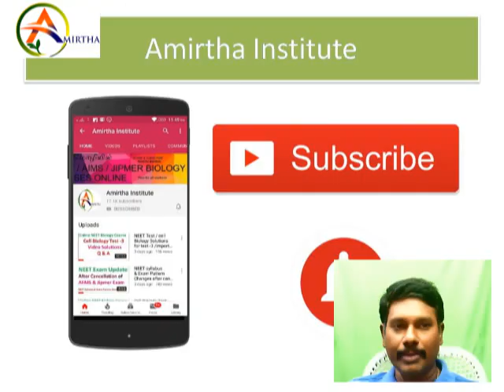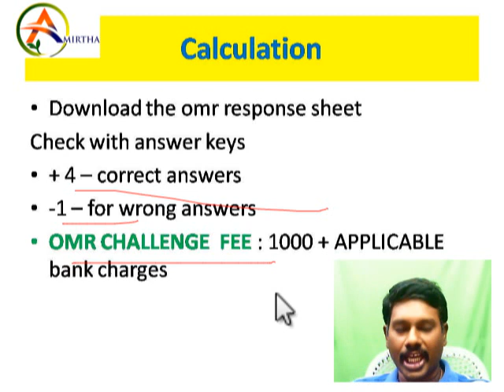NEET 2020 // OMR Response sheeet Released /OMR challenge Window & fee details // Tamil